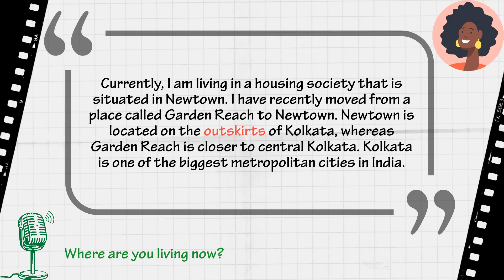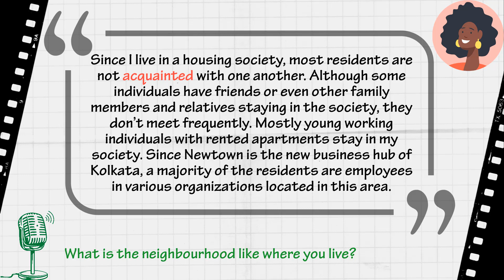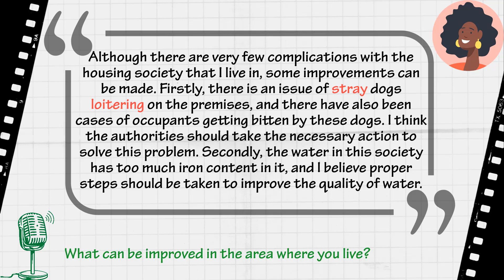🎙Speak Your Mind in English | Living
Luyện Nghe - Luyện Nói Tiếng Anh theo chủ đề là tập hợp các ý kiến, quan điểm của mọi người từ các kênh/ nguồn tài liệu khác nhau, cùng bàn về các chủ đề thú vị trong cuộc sống. Qua đó, chúng ta sẽ có cơ hội mở rộng VỐN TỪ, rèn luyện kỹ năng NGHE - NÓI,  hoặc có thể là tiếp nhận những KIẾN THỨC mới mẻ, thú vị.
Source:
- IELTSMaterial.com
Song: The Shade | Artist: Text Me Records _ Social Work
BeBetter